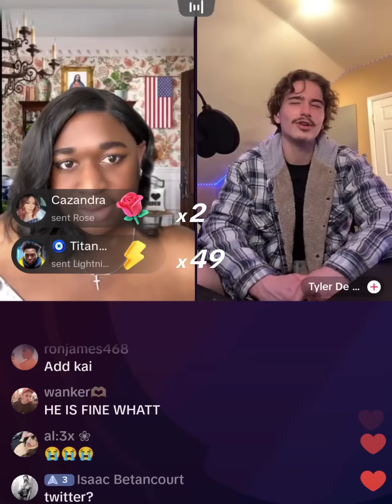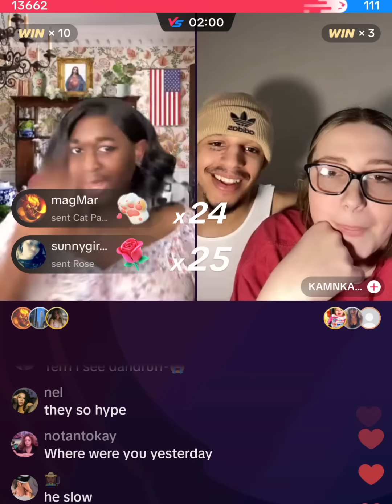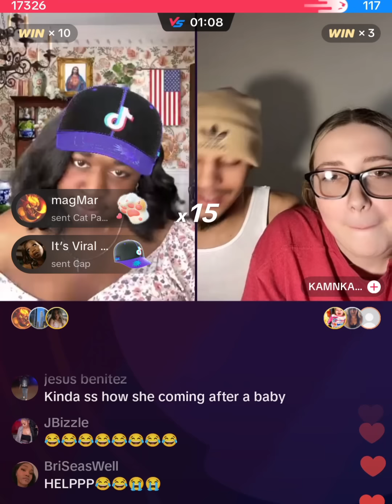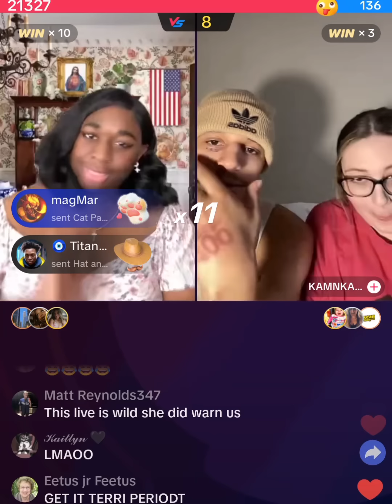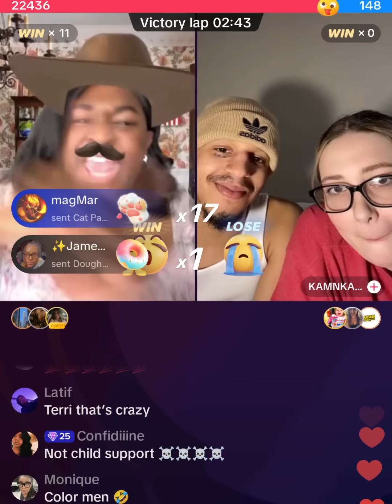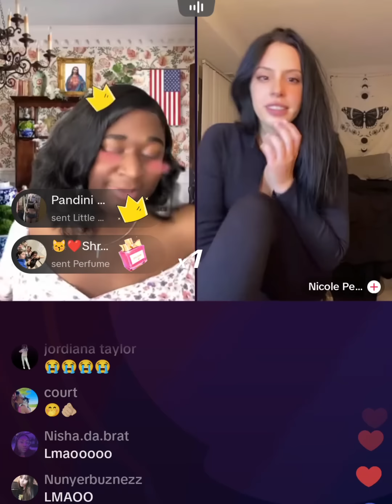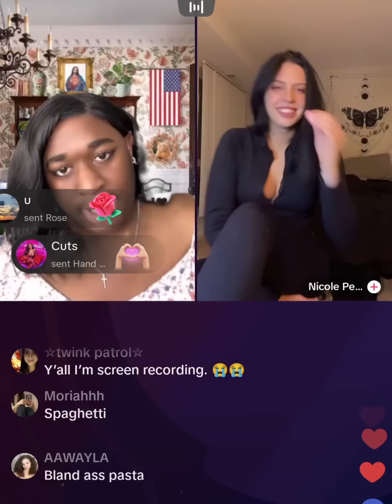Italian lives matter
Psyiconic as Terri joe on TikTok live
Highlights from Psyiconics live 5/24/23 pt1